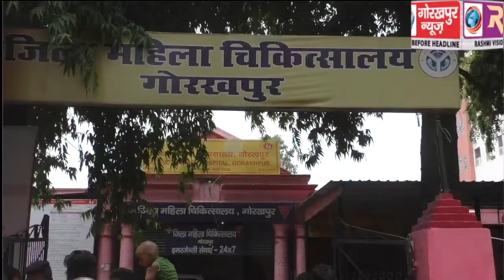जिला महिला चिकित्सालय परिसर में बने कर्मचारियों के आवास में 8 दिनों से पानी नहीं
जिला महिला चिकित्सालय परिसर में बने कर्मचारियों के आवास में 8 दिनों से पानी नहीं आने से अस्पताल कर्मी हुए बेहाल,  किया विरोध प्रदर्शन